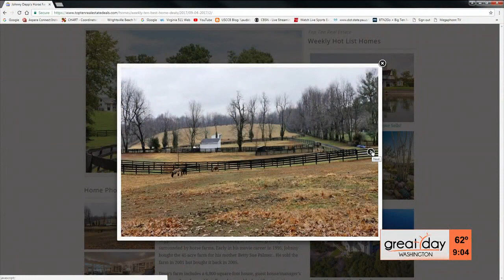Tony Roberts comic relief at the DC Improv: Sept 7 - 10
Comedian Tony Roberts has his own special way of talking about the day's hot topics, including Johnny Depp, football and Hurricanes Harvey and Irma.